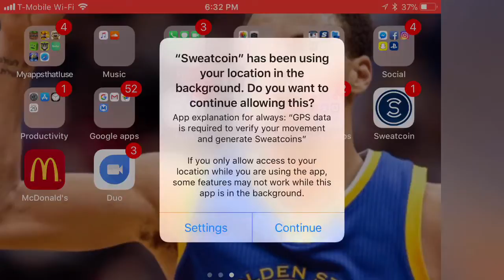Minecraft Survival Server Episode 1 No Audio And Also So Many Mobs